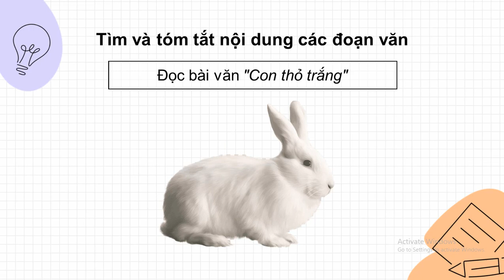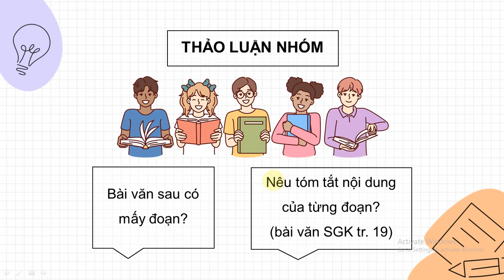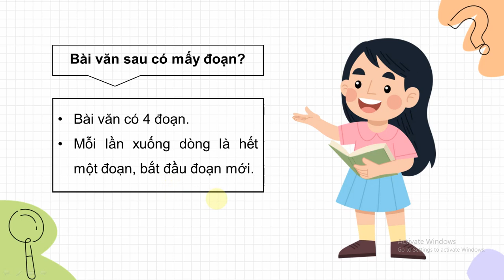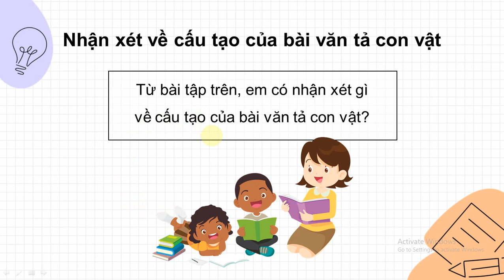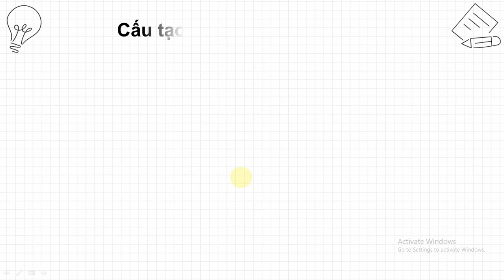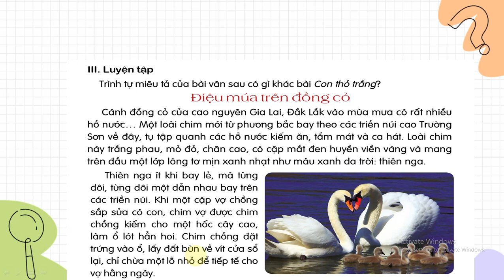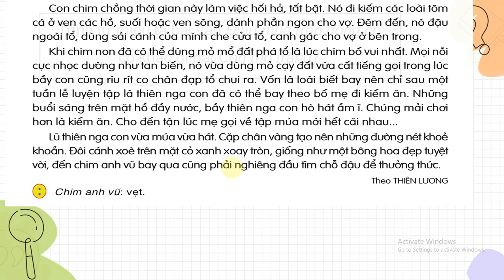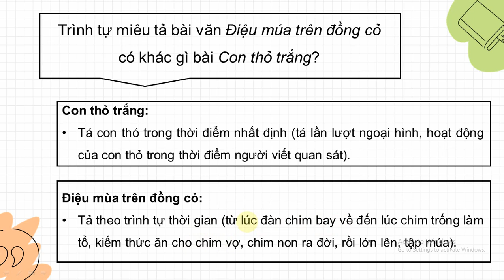TIẾNG VIỆT LỚP 4: BÀI 12: TẢ CON VẬT (CẤU TẠO CỦA BÀI VĂN) SÁCH CÁNH DIỀU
TIẾNG VIỆT LỚP 4: TẬP 2: BÀI 12: TẢ CON VẬT (CẤU TẠO CỦA BÀI VĂN) TRANG 19 - 20 SÁCH CÁNH DIỀU MỚI NHẤT